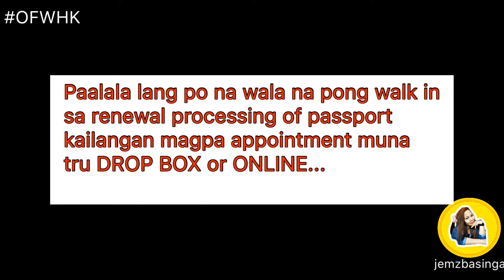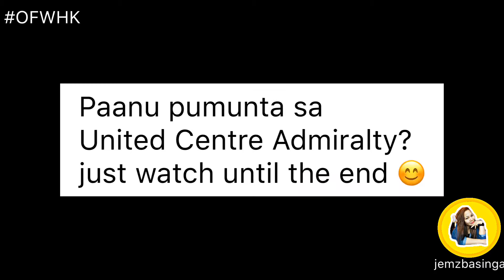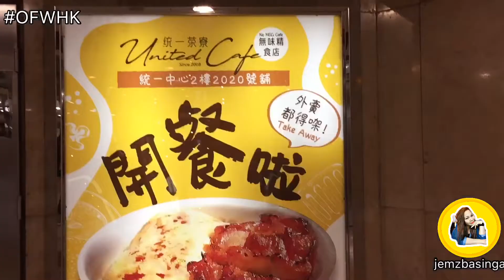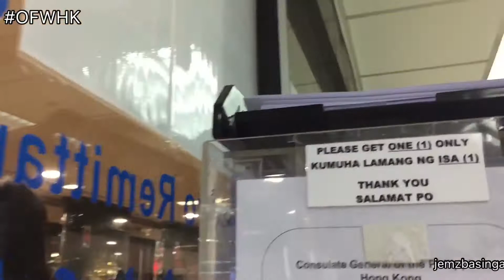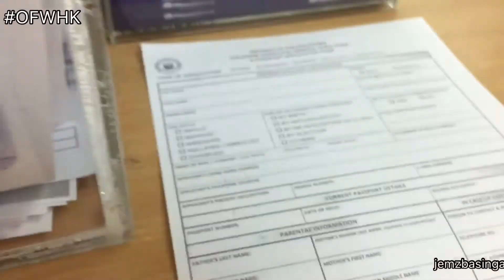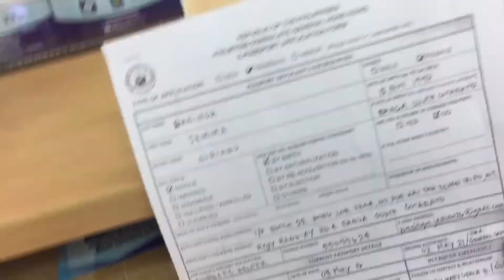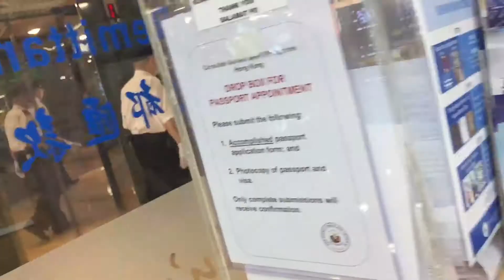How to book an appointment to renew your passport in Hongkong 2020?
Sa mga katulad kung kunyang dito SA Hongkong na malapit na mag expire ang kanilang mga passport gawin nyo lng ang mga sumusunod na mapapanood nyo SA aking video at paalala lng wala na pong walk in SA renewal ng passport dapat makapa book ka muna ng appointment mo tru online or drop box processing, madali lng nman xia guyz bsta prepare mo lng mga requirements mo at pangbayad para sa renewal ng passport mo. At kung my mga tanong kau just comment lng po at susubukan ko pong sagutan, maraming Salamat po at wag narin po kalimutan mag subscribe SA channel ko para updated kau SA mga susunod ko pang mga video Salamat po. God bless everyone.